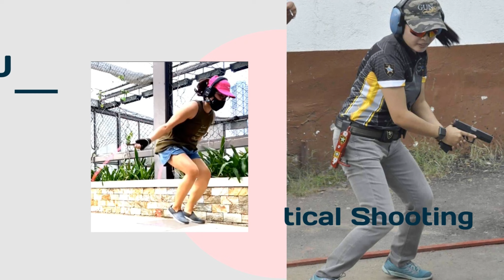Ride with me to Arcovia City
Boo and I usually enjoy bonding over cycling rides. However, since we’ve got work during weekdays and cats at home, we avoid long rides. Unfortunate for us, this only means we can’t go too far from Metro Manila.

For this ride, we decided to visit a favorite store: Go Pedal at Arcovia City. There, Boo picked up some bike lights and we both had our bikes washed ✨

The place is neat, bike friendly and feels like a mini park.

Cycling is fun, but watch until the end when at night, the road conditions aren’t the only thing you need to watch out for.

My takeaway and advice for you… is at the end of the video! 😅

Do you also cycle in Metro Manila? Do you agree?

Anyhow, stay safe always! See you in the next ride!